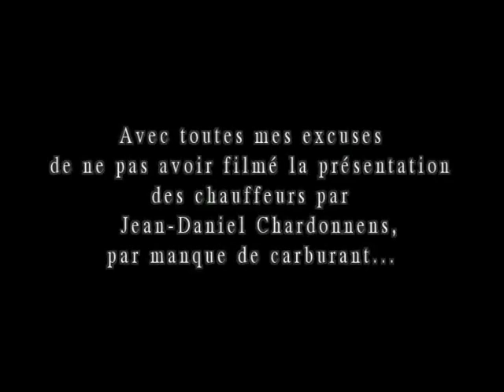escapade parisienne Jeanlouis Novabus 2